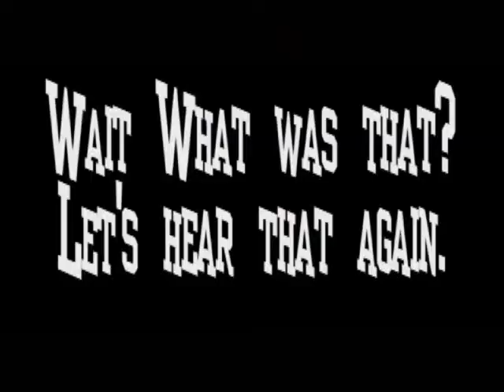Behind the Scenes With Miss Cleo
Although the videos are great we thought it would be nice for there to be behind the scenes. Let us know what you think and we will continue to record them for you.